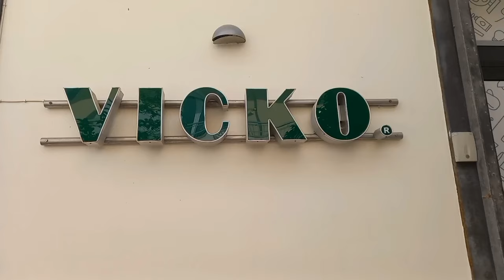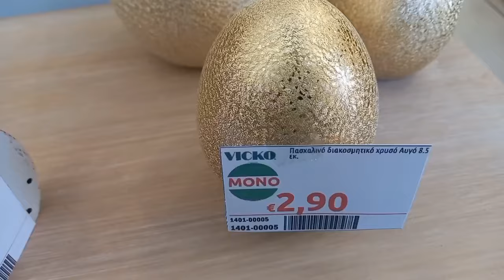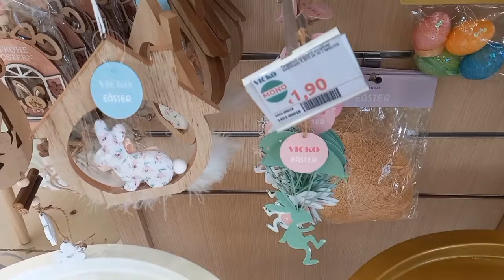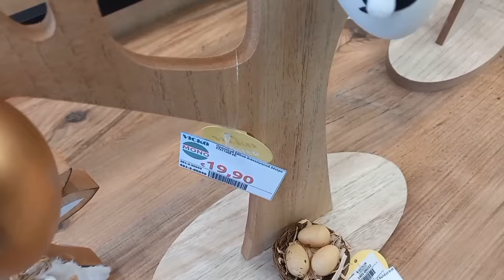VICKO || ΒΟΛΤΑ ΓΙΑ ΠΑΣΧΑΛΙΝΑ 2024 || Sofia S.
Περιμένω τα σχόλια σας όπως πάντα για να κάνουμε κουβεντούλα!! vicko easter shopping decoration @VickoHome #2024

Επεξεργασία βίντεο με το πρόγραμμα CapCut και Canva.

Music Cupcut: Modern city pop, fashion, vlog

Για συνεργασίες επικοινωνήστε μαζί μου.